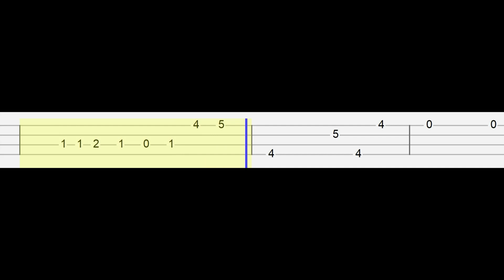What if it ends like this 7 - Five Nights at Freddy's (Easy Ukulele Tabs Tutorial)